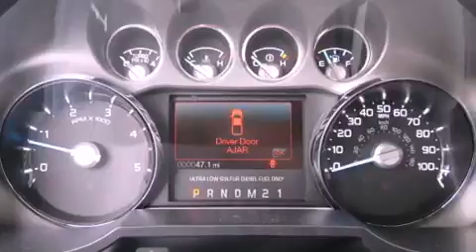2012 Ford F-350 Seattle WA 98125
Year : 2012
 Make : Ford
 Model : F-350
 Engine : 6.7L V8 OHV 16V DIESEL
 Trans . : 6 Spd Automatic
 Exterior : Tuxedo Black Metallic
 Miles : 25
 Interior : Black Leather
 Stock : 120718